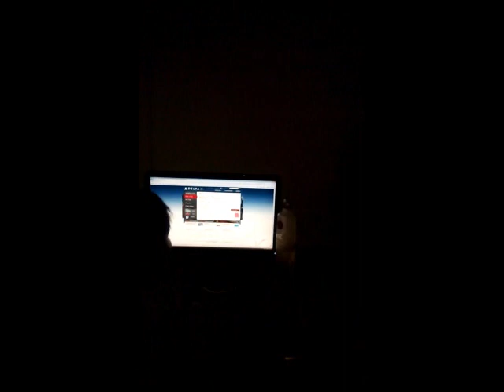the FIRST 48 MIXTAPE (promo 2 - hustle bang ladies)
FREE DL AVAILABLE soon ! ! slots still available contact @da_commission on twitter asap !

"and the winner is ... " new mixtape from 2011 cma winner for best new artist dot.com jones coming soon ! hosted by dj beans for 2fiftyradio.com & build ya brand djs ! special thanks to 25/8 ent, superstar swag gang, hustle bang, wet set promo & coast 2 coast djs